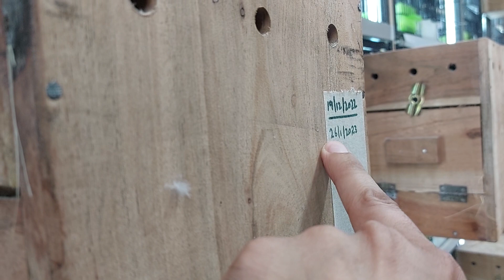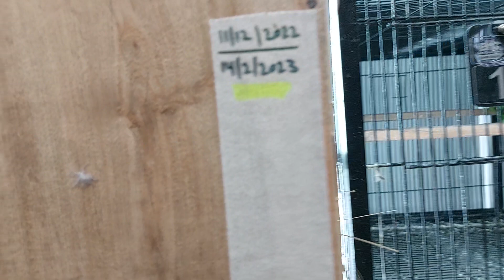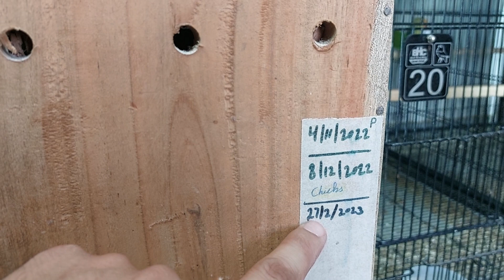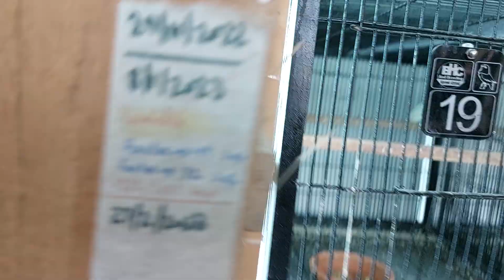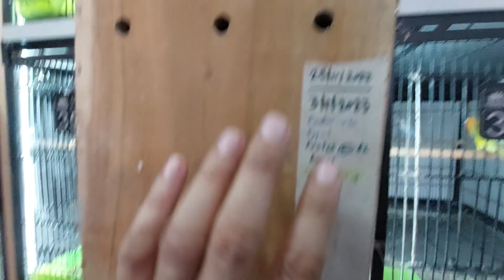Lovebird Breeding Progress 2023 | Naveed Ahmad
Lovebird breeding progress | Naveed Ahmad
ماشاءاللہ زبردست پروگریس کے مزہ آ گیا۔